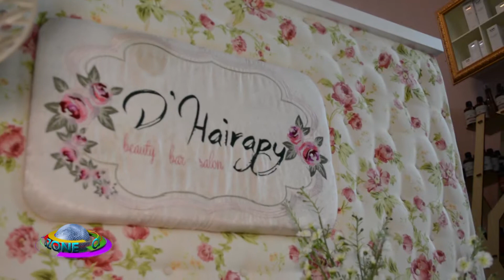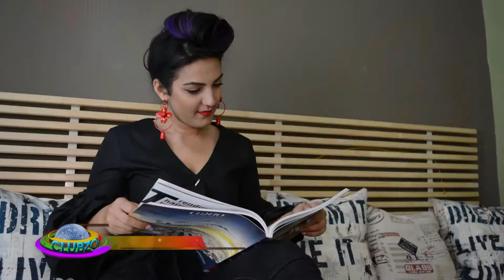Dhairhapy (Partea 1) @ Music Channel In Your City (21 09 2018)